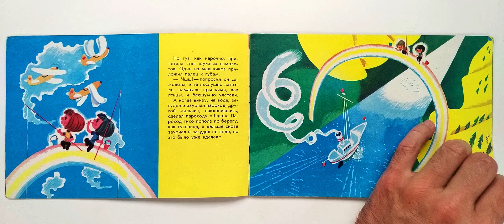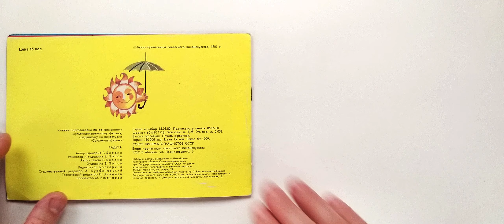Радуга. Книжка из серии "Фильм-сказка". 1980 / Rainbow. Book from A Filmed Story series. 1980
Режиссер В. Попов
Серия: Фильм-сказка. Москва Бюро пропаганды советского киноискусства 1980 г. 18 с. Мягкий переплет
Художник В. Попов
Автор текста Г. Бардин
Rainbow. Book from A Filmed Story series. 1980
The book was prepared based on the animated film of the same name, created at the Soyuzmultfilm film studio.
Director V. Popov
A Filmed Story series. Moscow Propaganda Bureau of Soviet Cinematography 1980 18 p. Softcover
Artist V. Popov
Text by G. Bardin